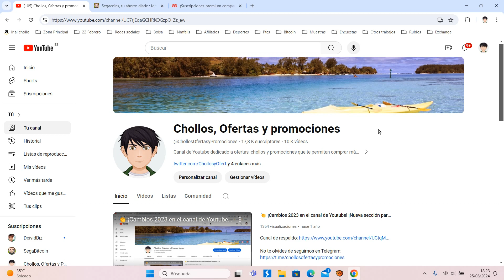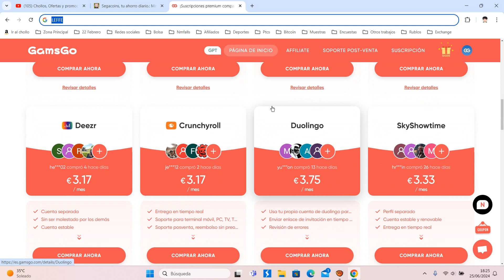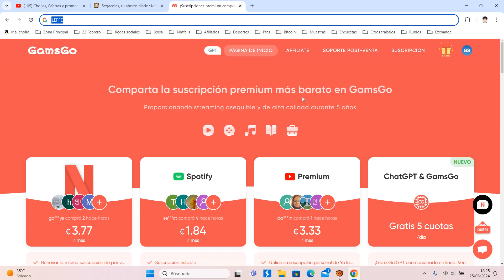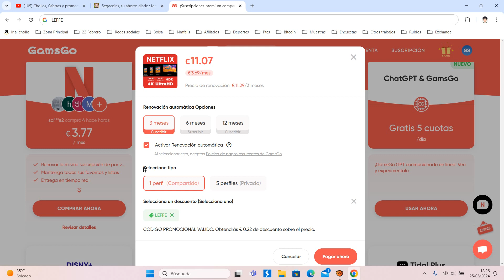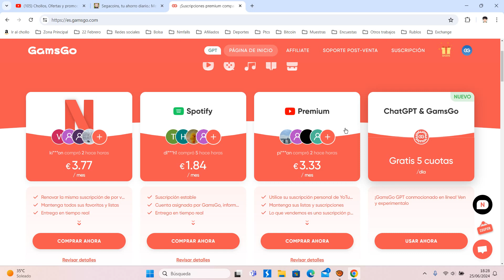🔥GamsGo PAGA MENOS POR NETFLIX, SPOTIFY, DISNEY+... | Opinión + Experiencia | Ventaja y Desventaja🔥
Comparta la suscripción premium con un precio más bajo en GamsGo.  Las cuentas de Netflix, HBO Max, Spotify, Tidal... a precios muy bajos. Las cuentas son totalmente legales. Tenemos más de 120.000 miembros en la actualidad.